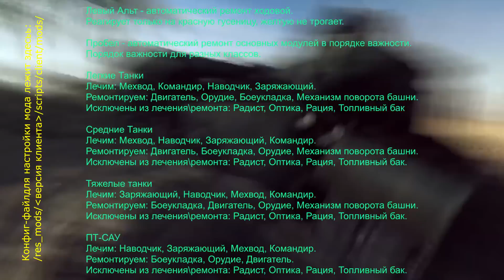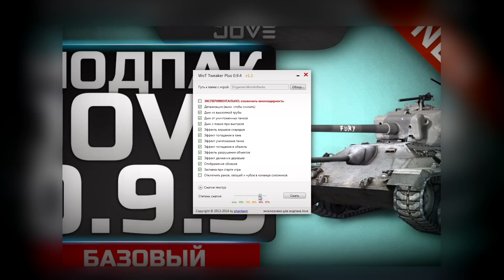Модпак Джова к патчу 0.9.6. Лучшая сборка модов World Of Tanks.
Перед вами новый Модпак Джова к патчу 0.9.6. Разверни описание к видео - ссылка там!

Мы собрали для вас лучшие моды World of Tanks - умные прицелы и интерфейсы, дамаг-панели и инфо-панели, отображения HP врагов и умная мини-карта, программа для поднятия FPS и многое другое!

Но кроме этого мы подготовили несколько новинок, специально для удобной игры и комфортного выполнения ЛБЗ, которые сейчас так популярны!

ССЫЛКА ДЛЯ СКАЧИВАНИЯ / DOWNLOAD LINK

Попробуй поиграть в эти игры!

Игры веселые и скрасят твой досуг в перерывах между боями. Даже если тебе не понравится, твоя регистрация не пропадет даром и поможет каналу в развитии.